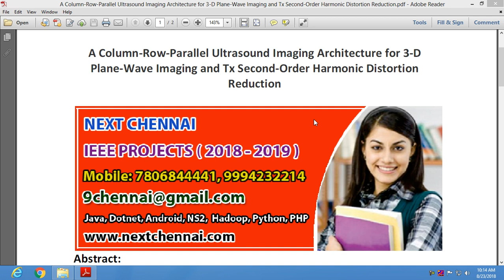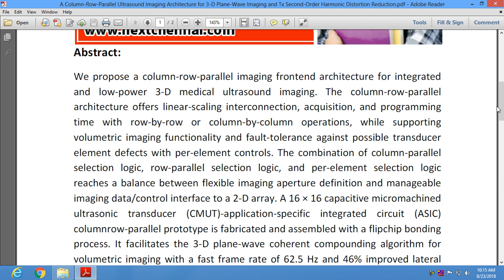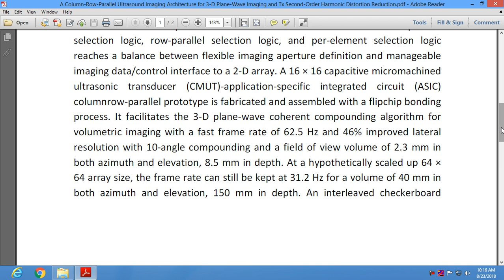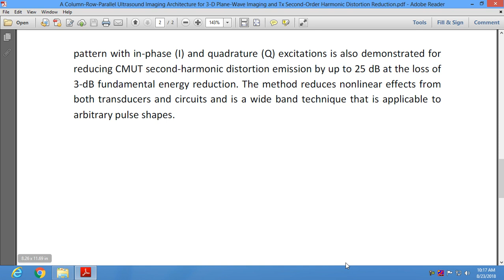A Column Row Parallel Ultrasound Imaging Architecture for 3 D Plane Wave Imaging and Tx Second Order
* Complete Source Code
 * Complete Documentation
 * Complete Presentation Slides
 * Flow Diagram
 * Database File
 * Screenshots
* Execution Procedure
 * Readme File
* Video Tutorials
* Supporting Softwares

Support Specialization
 * 24/7 Support
 * Ticketing System
 * Voice Conference
 * Video On Demand
 * Remote Connectivity
 * Document Customization